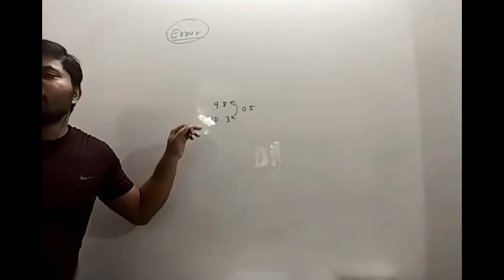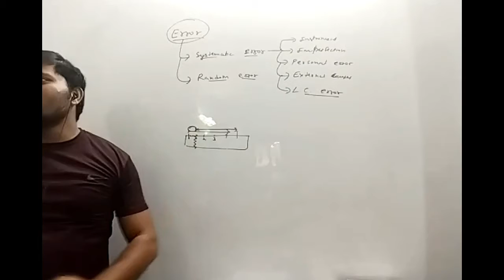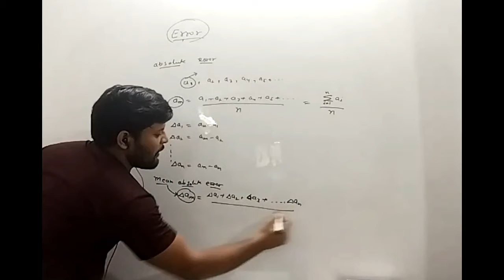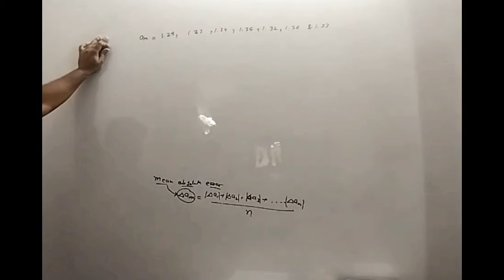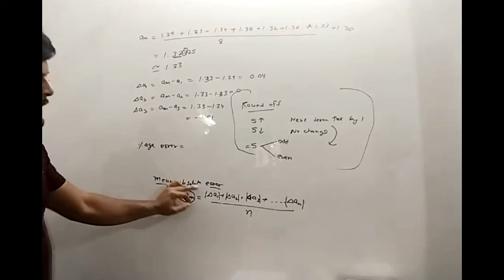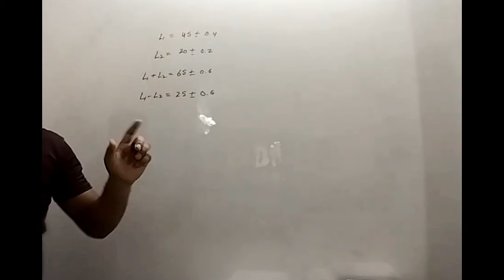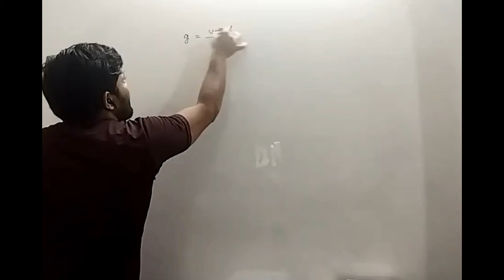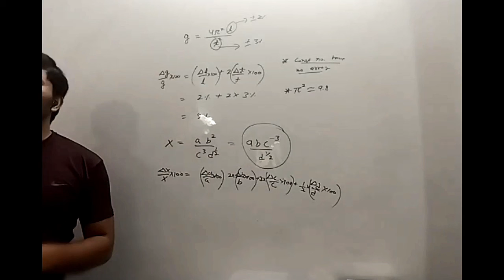Complete Error & Measurement class By Sanjeev Jaiswal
Hello Everyone
this channel is made to make study easy, i use fast & efficient way to make command on your concept.